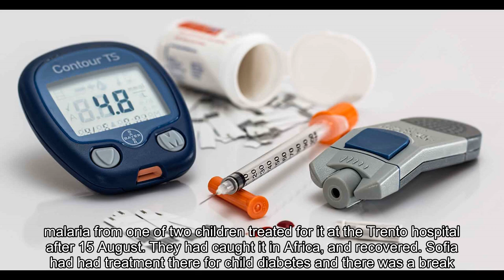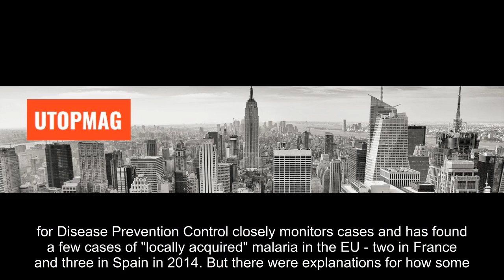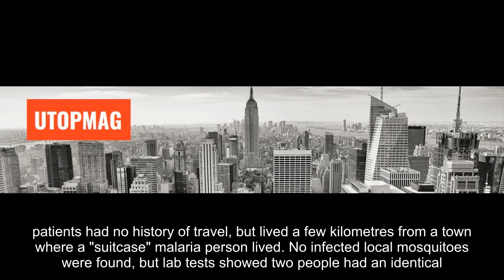Rare malaria death of girl in northern Italy puzzles doctors